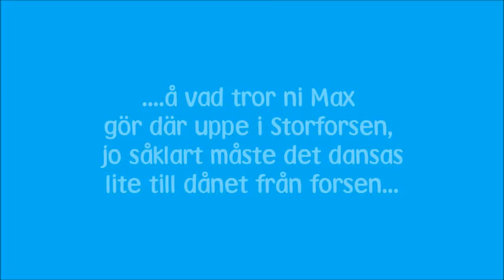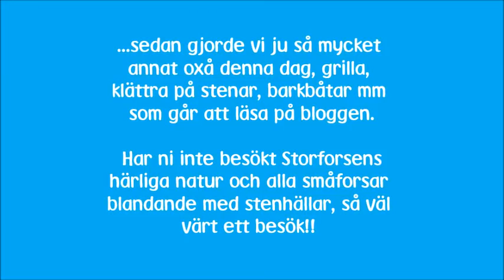Max i storforsen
Max 6 år med downs syndrom besök Storforsen och bjuder åter igen på lite dansmoves ;)